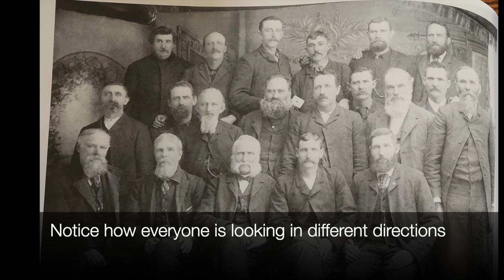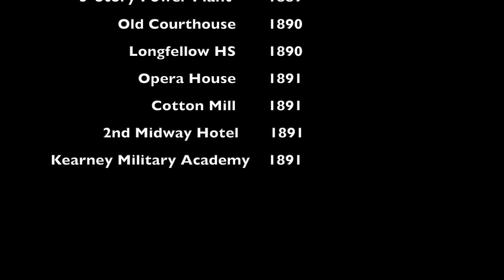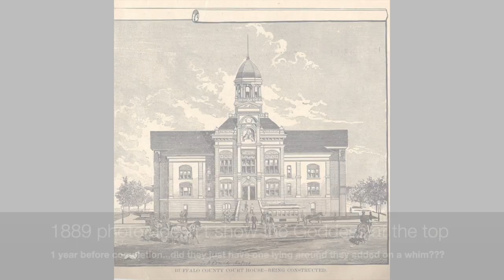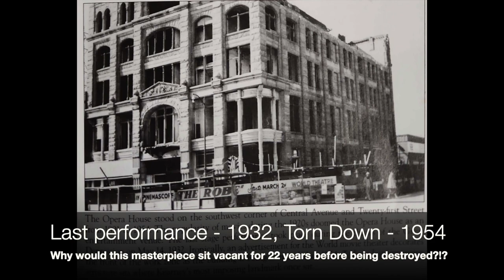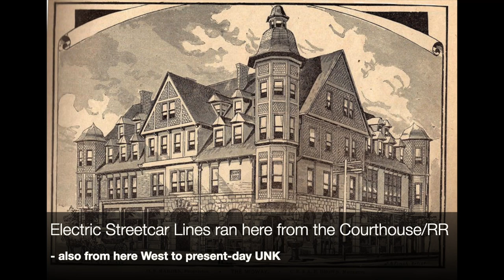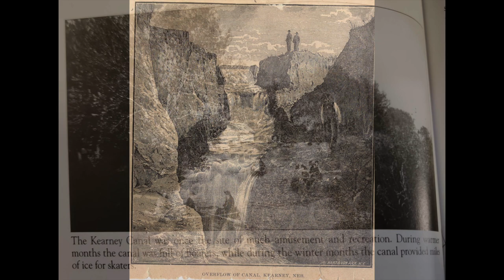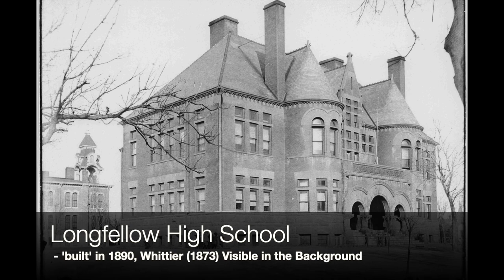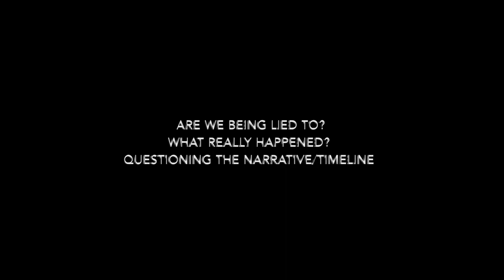Kearney - "The Midway City" - Unveiled - Trailer - Part 2 - 1889-1893 - Unbelievable Economic Boom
Kearney - The "Midway City" - Unveiled
Trailer - Pt. 2
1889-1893 - Kearney's UNBELIEVABLE Economic Boom

Buildings reportedly built between 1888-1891:
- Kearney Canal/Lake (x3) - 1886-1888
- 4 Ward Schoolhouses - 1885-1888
- First Midway Hotel - 1888
- Old City Hall (Castle) - 1889
- 3-Story Power Plant - 1889
- Old Courthouse - 1890
- Longfellow HS - 1890
- Opera House - 1891
- Cotton Mill - 1891
 - 2nd Midway Hotel - 1891
- Kearney Military Academy - 1891

And let's not forget the George Frank Mansion which was Kearney's Biggest and most ELITE residence being one of the first homes W of the Missouri River to be wired for ELECTRICITY.  The Frank Mansion along with its underground tunnels still exist today on the present-day UNK West Campus.  I didn't feature it in this video as it deserves its own video in of itself.

Beauty
The Frank Museum is built in the Richardsonian Romanesque Shingle style. It is constructed of Colorado Red Sandstone mined from Wyoming and contains 7 of the original 10 fireplaces complete with tiles imported from Holland, hand carved oak wood work, and a beautiful stained glass window.

History
The popular local architect George William Frank, Jr. designed the Frank House in 1886 as a gift for his parents. George Frank, Sr. and his wife, Phoebe, lived in the home until 1900 after George lost his financial standings in The Panic of 1893, a nationwide financial epidemic. It was one of the first houses west of the Missouri River to be wired for electricity during its initial construction (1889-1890) and featured steam radiators and indoor plumbing.

- The second trailer that I've made of 3-5 that I will do to try and pinpoint/highlight various topics of my upcoming in-depth docu-series on the Lost History of Kearney, NE.

I begin to highlight several of the 30+ topics that deserve their own full-length in-depth video that I hope to bring you over the coming months.

Sources:
- Kearney Memories: A Pictorial History of the mid-1800s through the 1930s - Kearney Hub
- Images of America - Kearney
Calvin T. Ryan Library - UNK
I'm just presenting available info and asking my own questions.